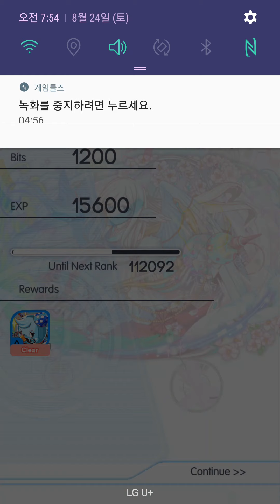[Crash Fever eng] Ult.The Prologue to Catastrophe(Red)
20190824 The Grand Historians
★6  Heavenly Descendant Hui Yeon
★6 Evil Judgement Qiong Sang